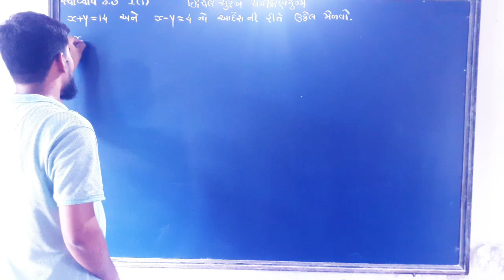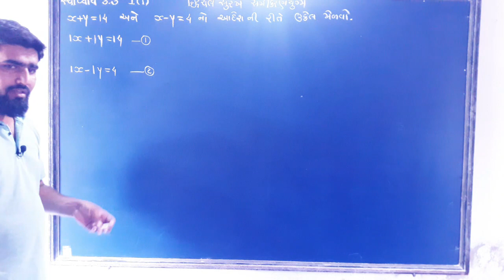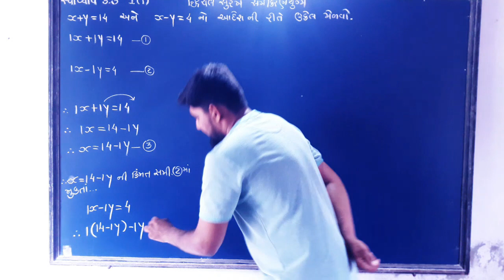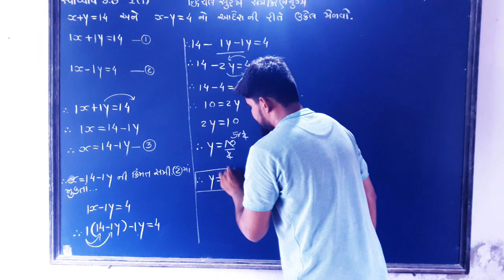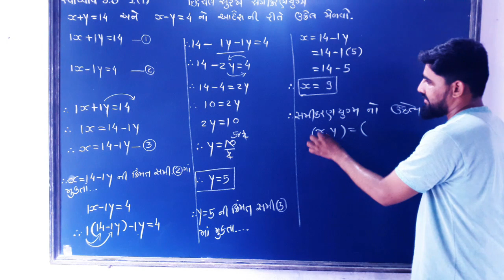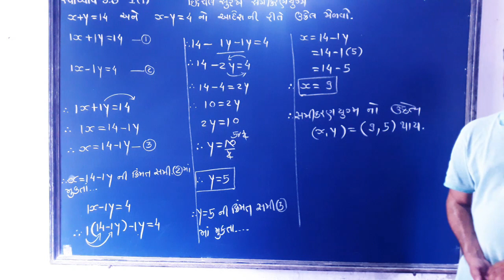NCERT STD10|MATH'S NEW SLLYBUS|CHAPTER 3 PART 15|દ્વિચલ સુરેખ સમીકરણ યુગ્મ|સ્વા.3.3 1(1)|ભાગ 15